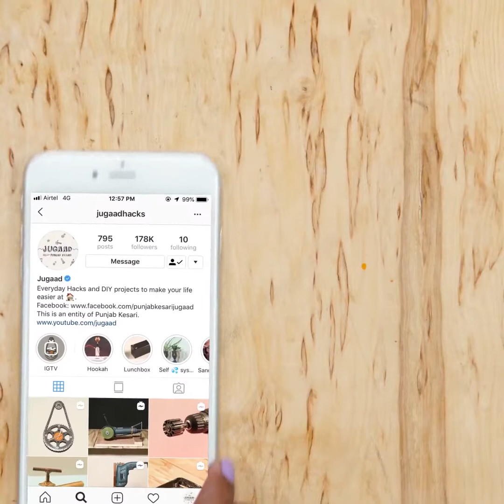4 Simple Life Hacks